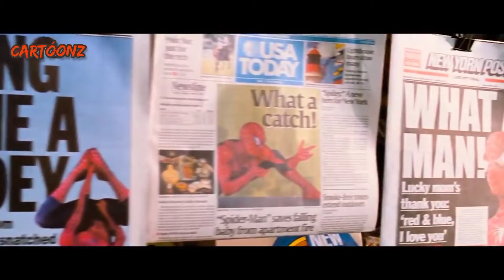LiL Nas X - spiderman